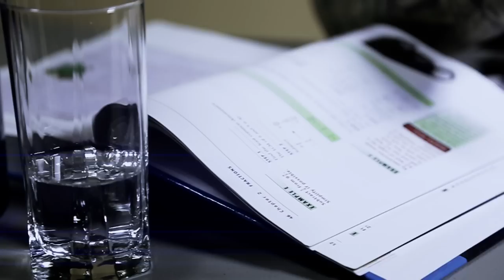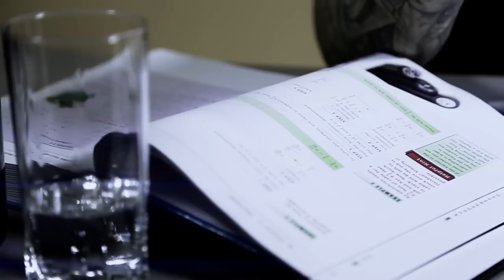Travy the Rocksta - Balancing On A Balance Beam (Official Video)